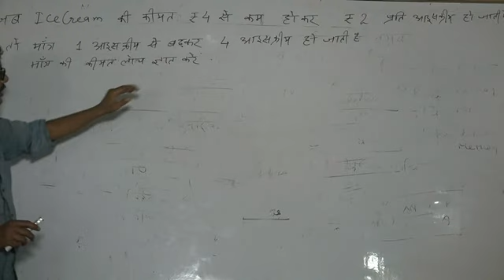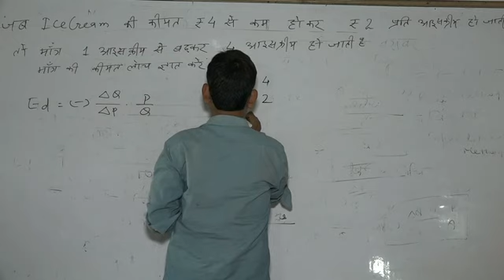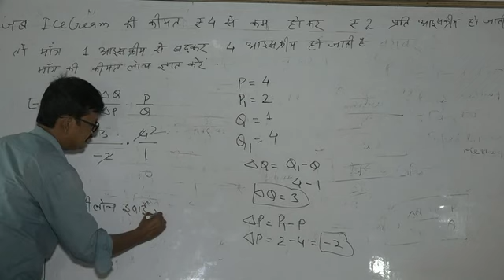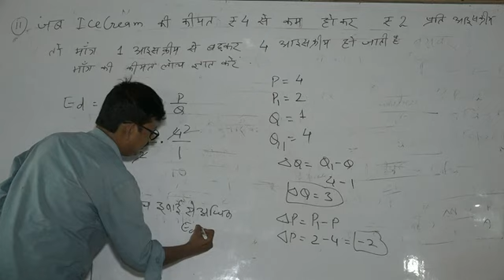Elasticity of Demand_Economics_Class XII Video 05